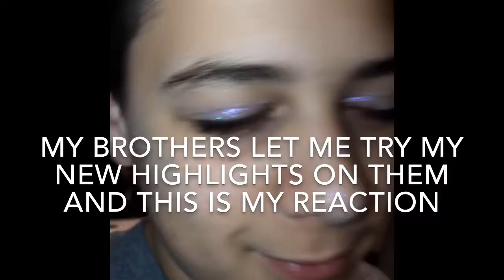BLACK FRIDAY/WEEKEND IN MY LIFE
This is super loud and wild but its fine!!!

peace out, girlscout :)